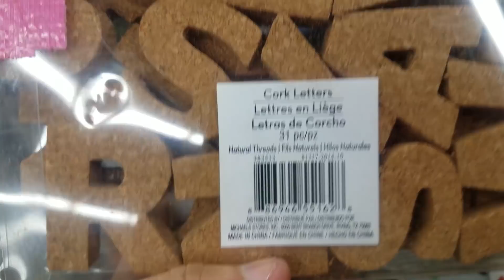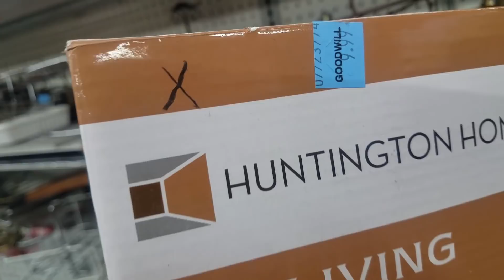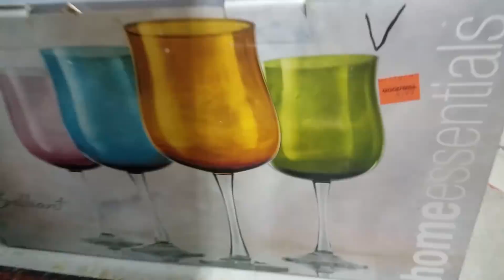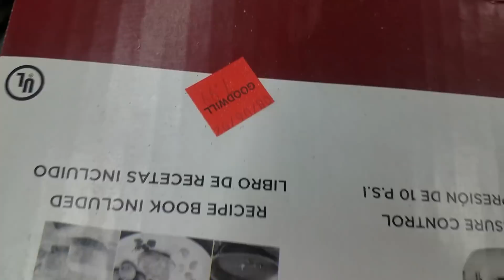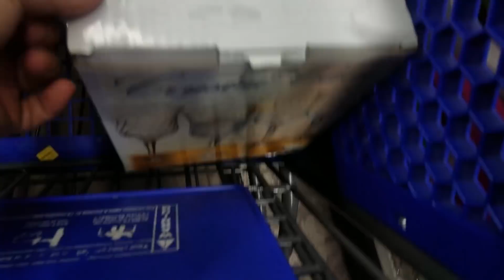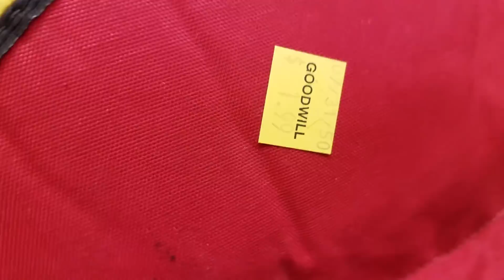NO compres estas cosas en las segundas!!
Lidia
Tucson. Az. 85734 Mi Facebook